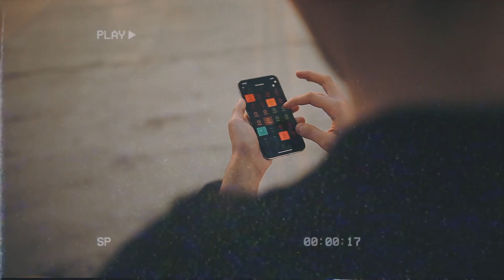FUTURE BASS | GROOVEPAD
DOWNLOAD GROOVEPAD!